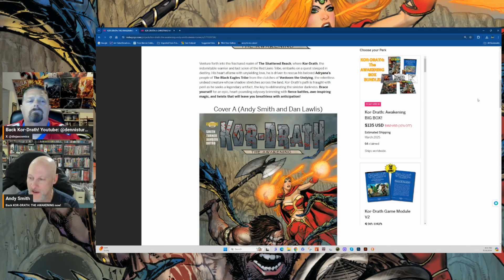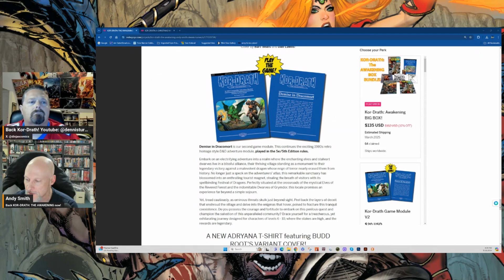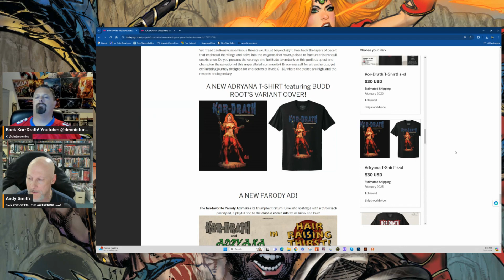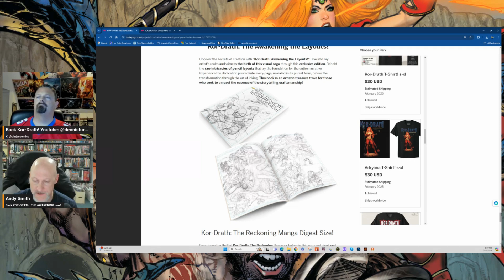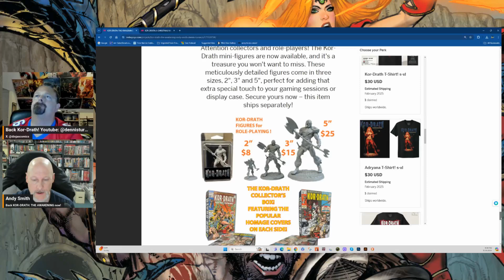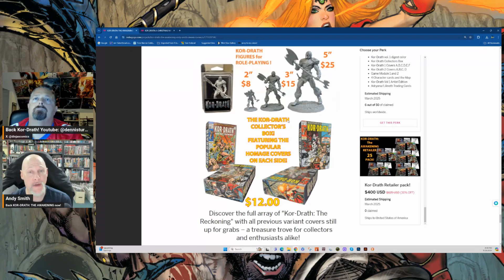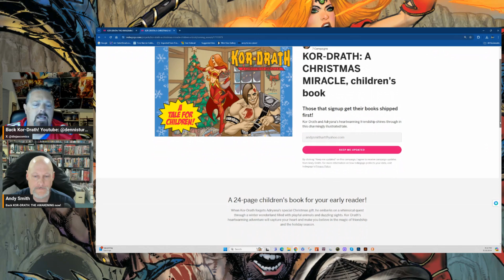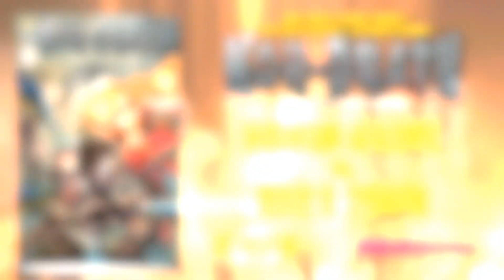IF non-spoiler moviereview Cailey Fleming,Ryan Reynolds,John Krasinski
A young girl who goes through a difficult experience begins to see everyone's imaginary friends who have been left behind as their real-life friends have grown up.